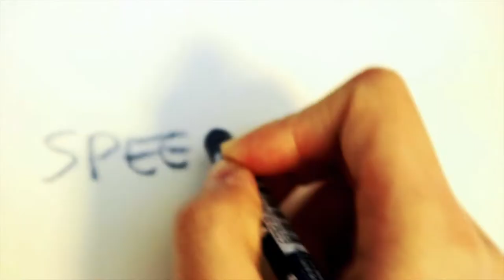SPEEDY SKETCHBOOK : Young Umma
A young mother and her child. I think I wanted to draw something of Gilly from Game of Thrones but it just spun off into this :) Mother's day is coming soon btw

Soundtrack : Prelude No. 23 by Chris Zabriskie

Studio Astro Paperboat
art and video by Heyon Cho